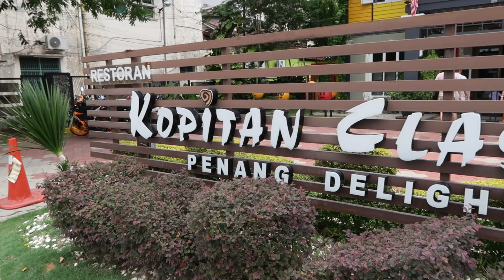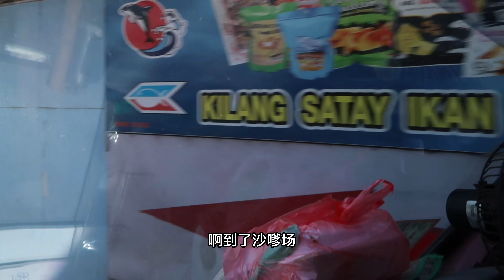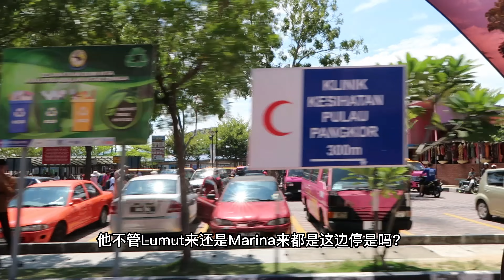邦格岛环岛与司机大哥畅谈之旅 Alun Retreat Pulau Pangkor 推荐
这次发疯了竟然在连假出游，塞车🚗塞到背都直了

Day 1️⃣:
📍安顺斜塔
🔔 如果多人，建议在塔后面拍会更美
📍Classic Teluk Intan
🔔这里环境优美，可是食物真的so so 而已
📍Marina Jetty
🔔船票RM10, 15分钟就到pangkor 了（lumut 出发的话要45分钟）
📍Daddy’s Cafe
🔔环境不错，有室内和室外，要拿到面海的桌位，建议6pm前到哦！食物味道还行，可是人多时，服务就真的不行了；人手不够，忘记出菜，沟通不到，因为员工都是印度人英文不是很好，大概只有一个应该是manager的服务态度ok。有两道菜，都是靠一直催他催了两个小时才出来😹

Day2️⃣:
环岛日（用了3小时）
📍Nipah Bay 白沙滩+灵慈宫
🔔邦格岛最美的沙滩🏖️，它的沙真的很细，pasir bogak 的美！海水也清澈一点
🔔灵慈宫是很小的庙，在Nipah Bay隔壁，走上去可以看到很美的海景
📍Satay 厂 （价钱并没有特别便宜，可以略过）
📍福临宫
🔔岛上最大的庙，有小万里长城，可以拜拜，拍照。也可以吃庙外面的红豆冰、laksa、冰淇淋等等😋
📍水上清真寺🕌️
🔔这里没有下车，想拍instagramble 照片的这个是必要打卡之地哦！
📍300年历史荷兰古堡 Dutch Fort
🔔一个范围较小的古堡，是一个很好拍照的地方📸
📍江鱼仔厂
🔔taxi 大哥推荐的，可以看怎么晒江鱼仔和鱼种分类过程。价钱是真的比市价便宜

🏡住宿 ： Alun Retreat
（环境美！这次就是为了它而来的，我会在下一个笔记介绍它哦！）

🦐🦀🐟 海鲜推荐：高佬
这是我吃到最好吃的一间餐馆了！😋

🚐小粉的士
- 码头 --- 住宿 RM20
- 住宿 --- Daddy’s cafe --- 住宿 RM50
- 环岛 RM100 两小时，续每小时RM50

- 住宿到码头 RM25 另一个司机硬硬加我们RM5 （因为说我们有很多行李）